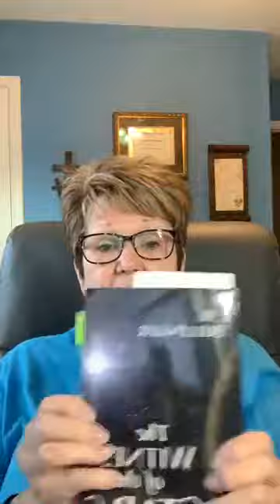060520 Biblical Astronomy Partial Lunar Eclipse